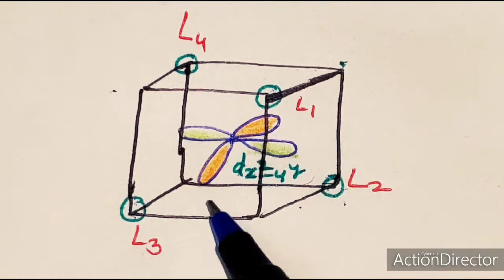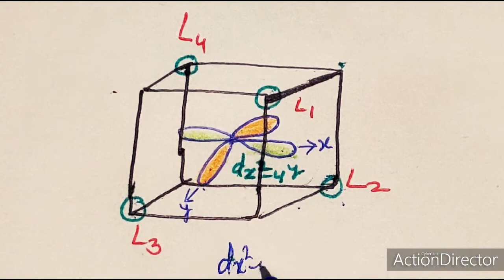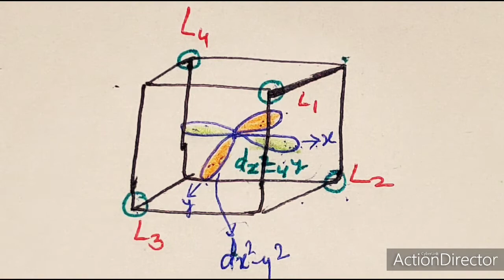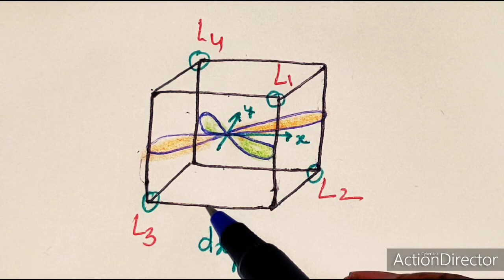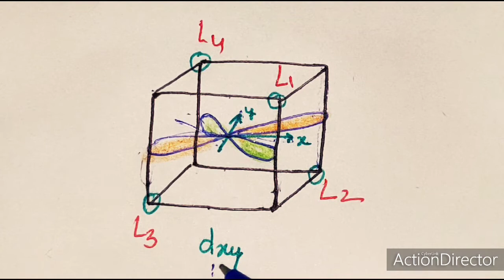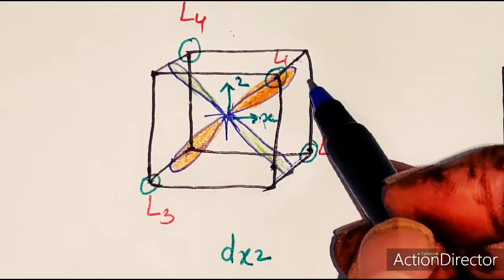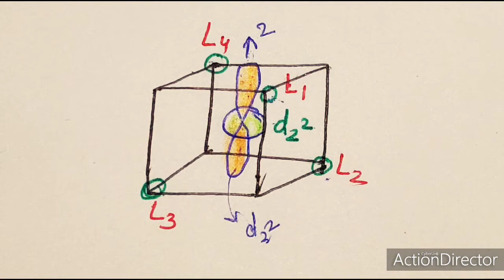Crystal Field Theory (CFT), Part 5, Shape of d Orbitals and Tetrahedral Complexes,12th, B Sc, M Sc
Dr Geeta Tewari